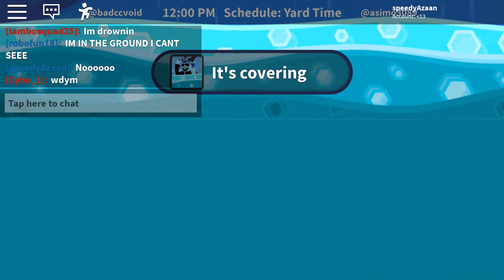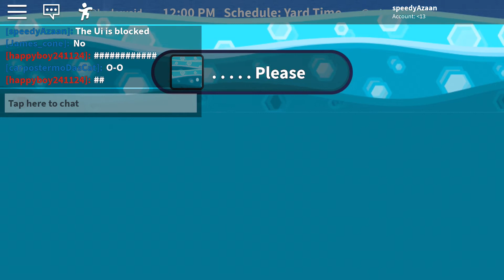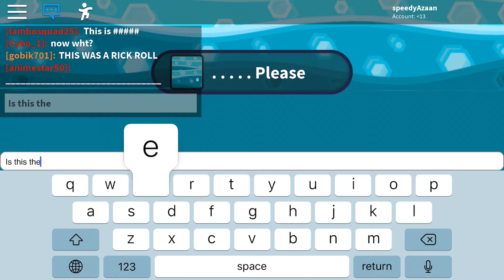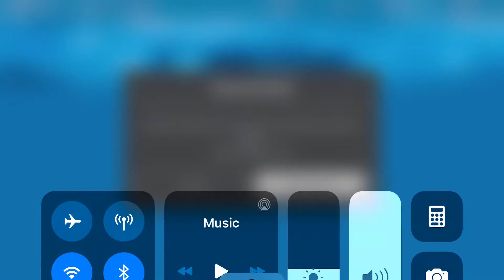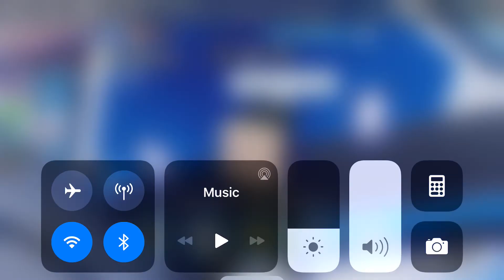Jailbreak nuke live reaction